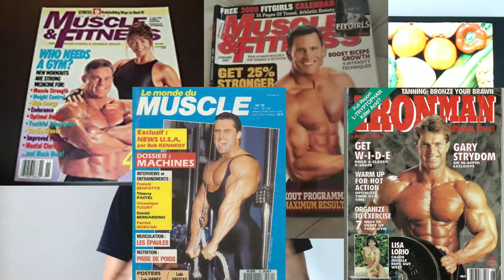Bases de la Nutrition - Vidéo 1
Une nouvelle série de Vidéos dédiées aux bases de la Nutrition et son lien avec la Performance.